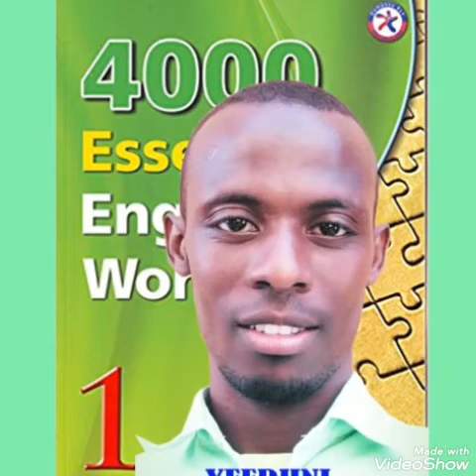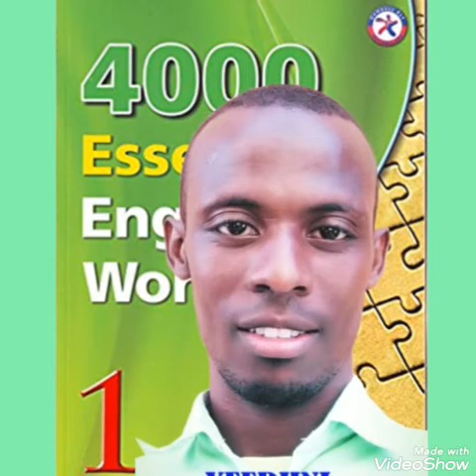Af soomaali : 4000 Essential English Words Book 1 Unit 6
Ku baro luuqadda Ingiriiska Ereyo